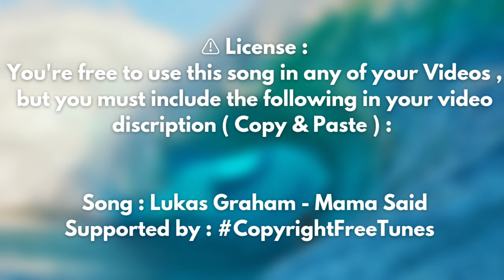Lukas Graham - 🎵 Mama Said ( Copyright Free Remix )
Song : Lukas Graham - Mama Said